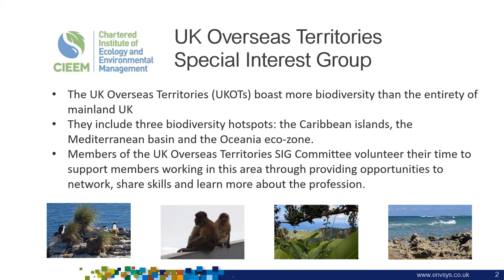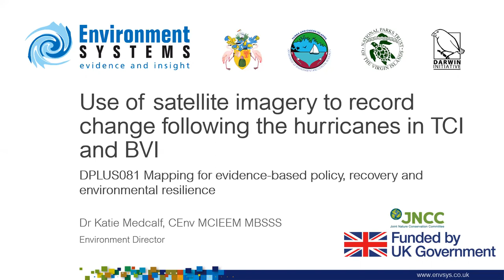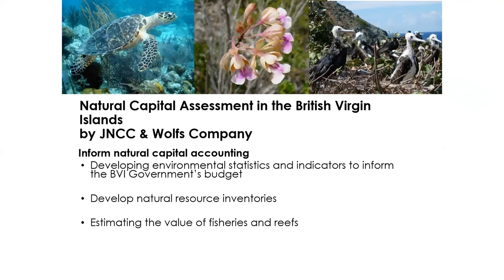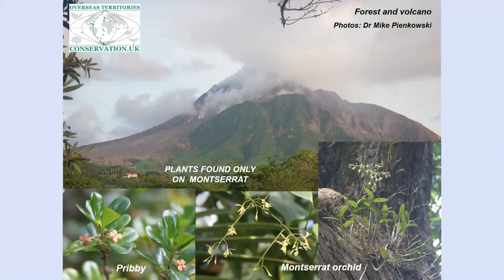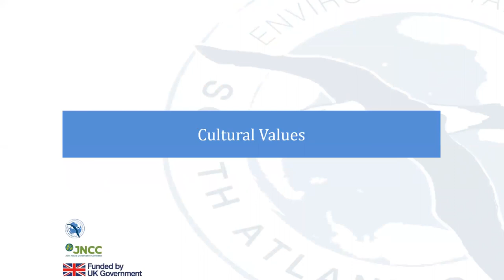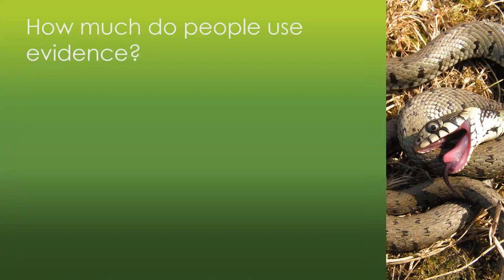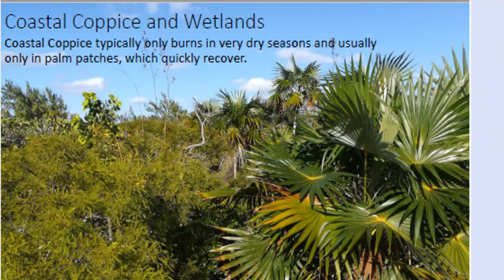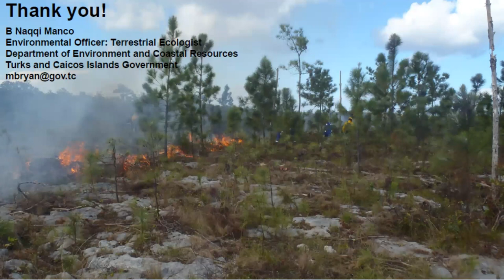Providing an Evidence Base for Conservation in the UK's Overseas Territories